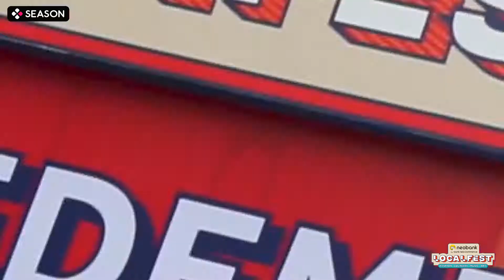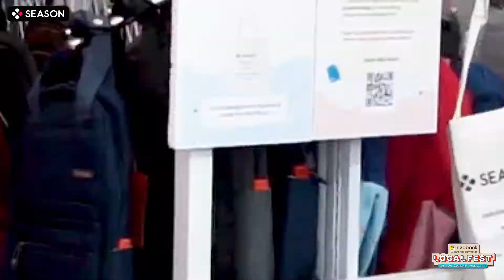SEASON AT LOCALFEST